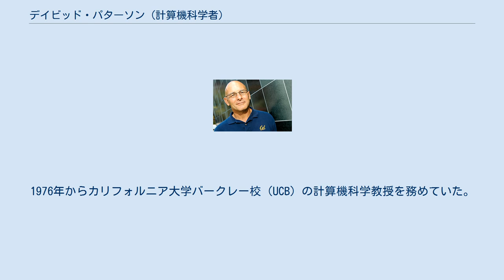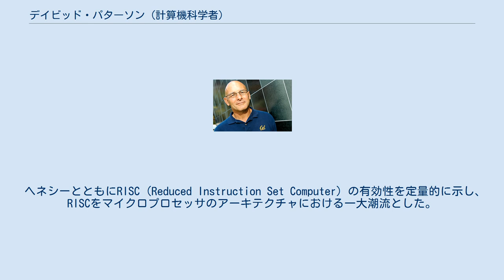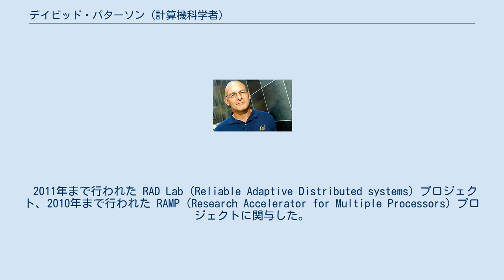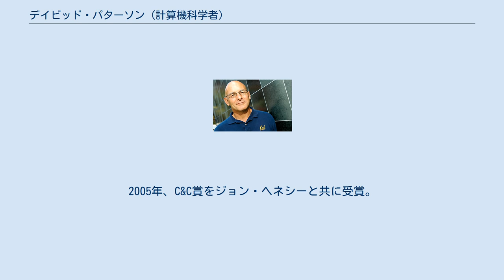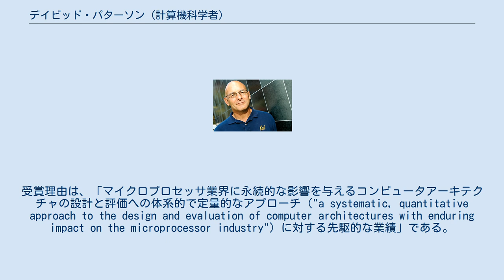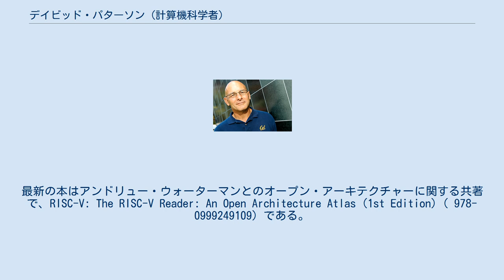デイビッド・パターソン (計算機科学者)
デイビッド・アンドリュー・パターソン（David Andrew Patterson、1947年11月16日 - ）は、アメリカ合衆国の計算機科学者である。
1976年からカリフォルニア大学バークレー校（UCB）の計算機科学教授を務めていた。
2016年、パターソンは40年近く勤めたUCBを退職し、Googleのディスティングイッシュドエンジニアに就任することを発表した。
現在は、RISC-V財団の理事会の副委員長とUCBの名誉教授も務めている。
 パターソンはRISCプロセッサの設計において先駆的な研究で有名である。
RISCという用語を作り、バークレーRISCプロジェクトを指揮した。
2018年現在、新しいチップの99%はRISCアーキテクチャを採用している。
また、Randy Katzと共同でRAIDストレージを開発したことでも有名である。
 コンピューター・アーキテクチャに関する著書（ジョン・ヘネシーとの共著である）は、コンピュータ科学の教育で広く読まれている。
パターソンは、ヘネシーとともに、RISCを共同で開発した業績により、2017年のチューリング賞を受賞した。
 イリノイ州エバーグリーンパーク出身のデイビッド・パターソンは、カリフォルニア大学ロサンゼルス校（UCLA）で学士号（1969年）、修士号（1970年）、Ph.D.（1976年）を修得した（指導教授はDavid F. MartinとGerald_Estrinである）。
 ヘネシーとともにRISC (Reduced Instruction Set Computer) の有効性を定量的に示し、RISCをマイクロプロセッサのアーキテクチャにおける一大潮流とした。
RISCという語を提案したのも彼であるとされる。
1980年から、Carlo H. SequinとともにバークレーRISCプロジェクトを指揮し、レジスタ・ウィンドウと呼ばれる手法を導入した。
バークレーRISCは、SPARCプロセッサなどの設計に影響を与えた。
また、Randy KatzとGarth Gibsonとの共同研究で、RAIDを開発した。
ネットワークで接続されたワークステーション群でコンピュータ・クラスターを構成するNetwork of Workstations（NOW）も開発している。
 UCB計算機科学部門の部門長とComputing Research Associationの長を務めた後、2003年から2005年までアメリカ大統領の情報技術諮問委員会の委員も務め、2004年から2006年までは、ACMの会長を務めた。
 2011年まで行われた RAD Lab（Reliable Adaptive Distributed systems）プロジェクト、2010年まで行われた RAMP（Research Accelerator for Multiple Processors）プロジェクトに関与した。
2013年には、Par Lab（Parallel Computing Laboratory）とAMP Lab（Algorithms, Machines, and People Laboratory）に所属して研究を行っていた。
 ACMやIEEEから数々の賞を受賞しており、IEEEフェロー、全米技術アカデミー会員にも選ばれた。
2005年、C&C賞をジョン・ヘネシーと共に受賞。
シリコンバレー工学の殿堂入りも果たしている。
2004年、C&C賞を受賞。
2006年、アメリカ芸術科学アカデミーと全米科学アカデミーの会員にも選出され、Computing Research Association から Distinguished Service Award を授与された。
 2007年に東京工科大学とカーネギーメロン大学の推薦及び選考により、片柳コンピュータ科学賞片柳優秀研究賞を授与された。
また、同年コンピュータ歴史博物館およびアメリカ科学振興協会のフェローに選ばれた。
 2008年、ACM Distinguished Service AwardとACM-IEEE Eckert-Mauchly Award を受賞し、その後も様々な賞を...